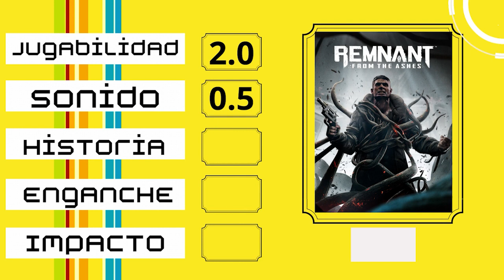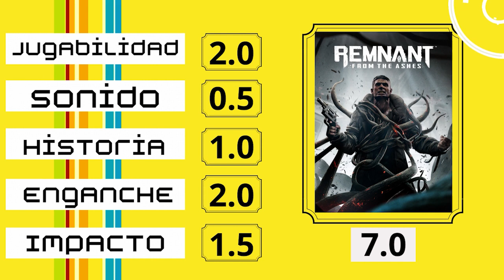Matando Juegos 092 - Remnant: From Ashes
¡Muy buenas!

Posiblemente no os acordéis porque fue hace más de un año pero en Twitch le hicimos un run a Remnant: From Ashes en la mejor compañia posible: Code_Name_Sniper y ZeroSeiken

La experiencia de jugarlo en coop aumentó mucho la diversión y he pensado... ¿Pasará lo mismo en un análisis en cooperativo? ¡Vamos a descubrirlo!